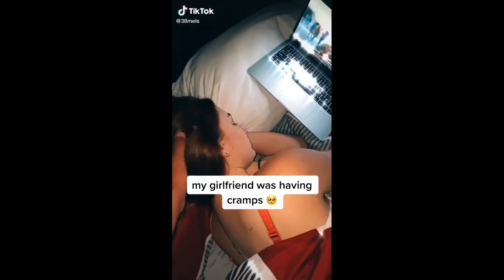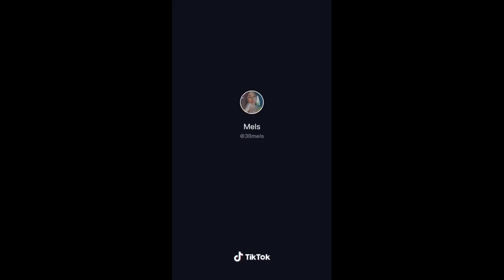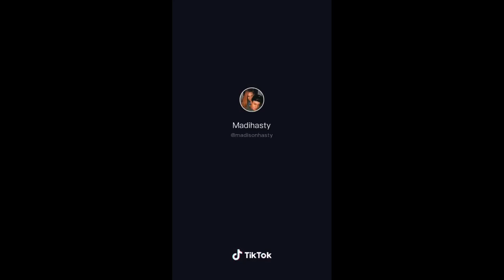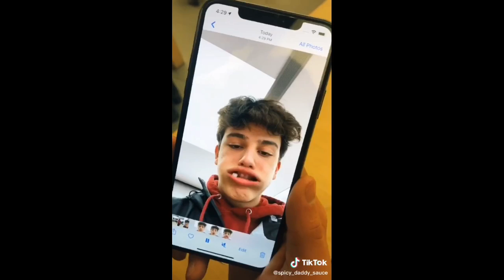The Cutest Couples on Tiktok 🥺💕(PT3) (2020)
A compilation of the cutest couple Tiktoks that I could find..
Have a beautiful day, you beautiful people.